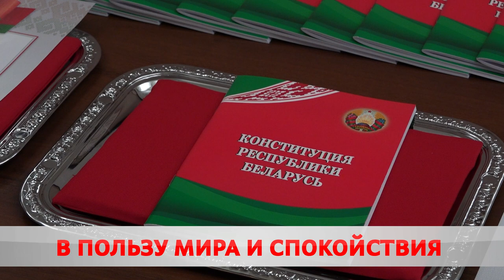Под защитой государства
Иностранцы приняли присягу для получения белорусского гражданства.